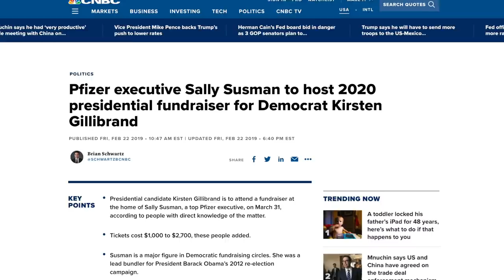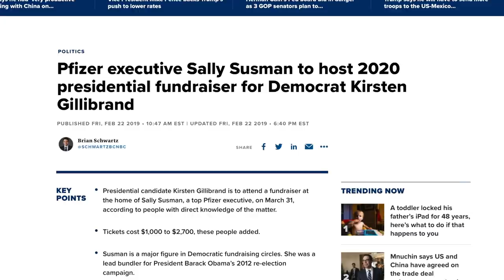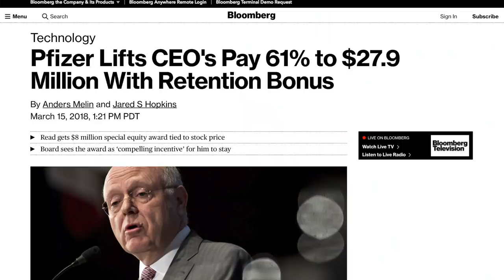Kirsten Gillibrand Doesn't Practice the Progressivism She Preaches